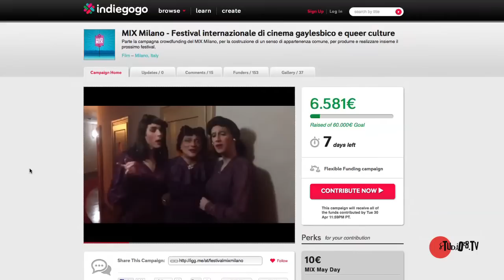Il crowdfunding del MIX Festival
Dal 19 al 24 giugno a Milano si svolgerà la ventisettesima edizione del Festival Mix Milano, l'appuntamento di cinema e cultura GLBTQ. L'acronimo sta per Gay Lesbico Bisessuale Transessuale e Queer.

Quest'anno gli organizzatori hanno deciso di lanciare una campagna di crowdfunding per raccogliere parte dei soldi necessari a realizzare il festival. La campagna si chiama SalvaMix e viene portata avanti su due piattaforme: l'internazionale indiegogo fino al 30 aprile e l'italiana kapipal fino al 10 maggio.